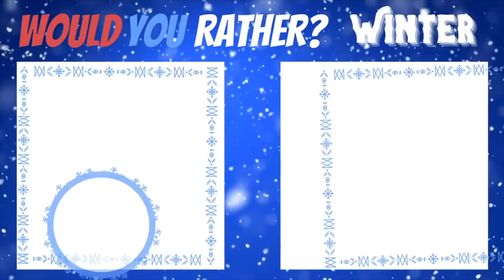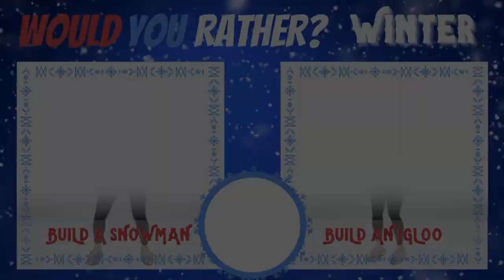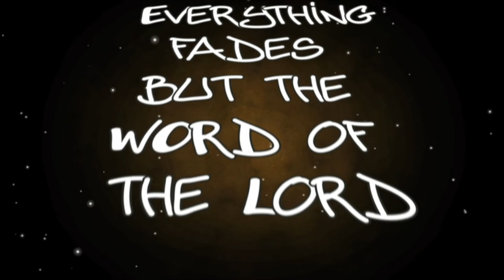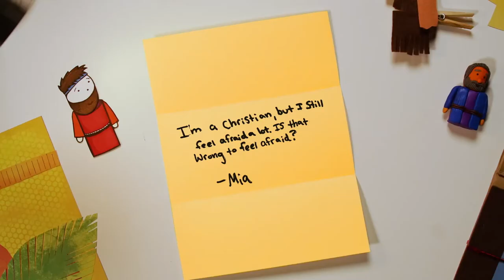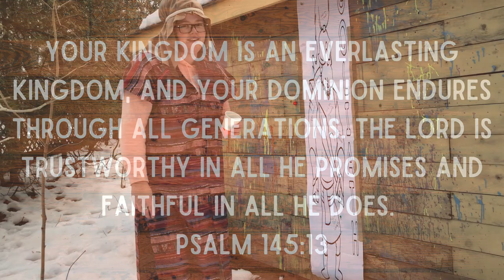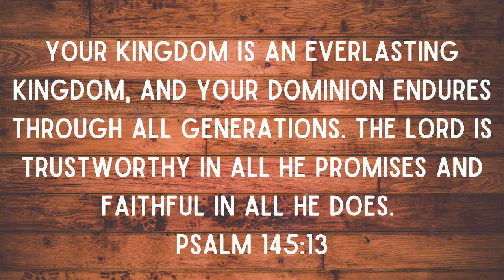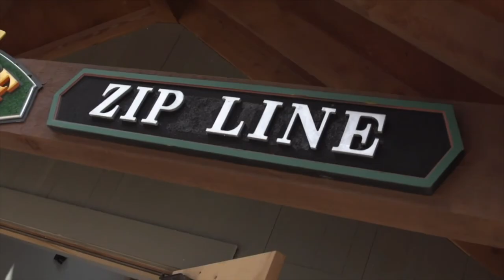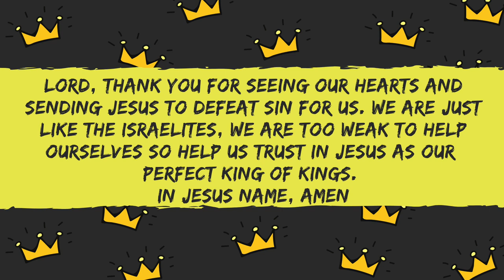SCF Kids Online - Week 41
David was Anointed